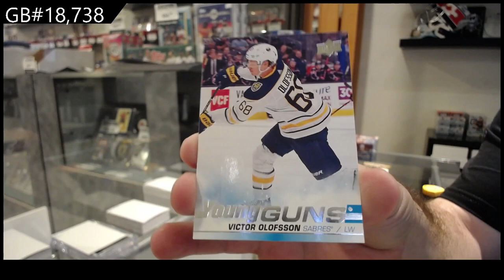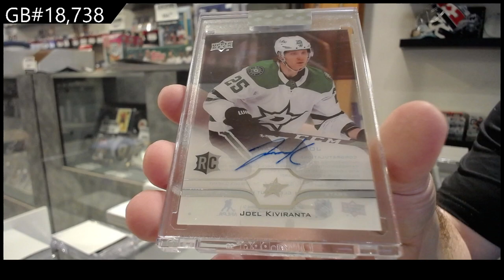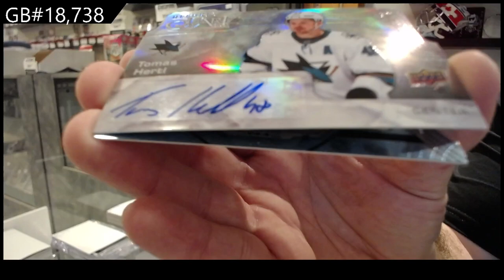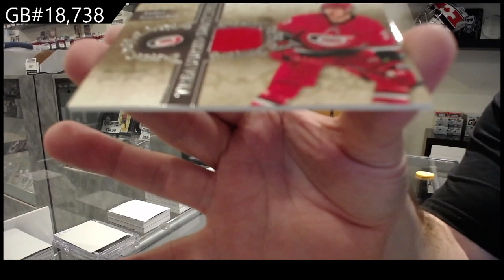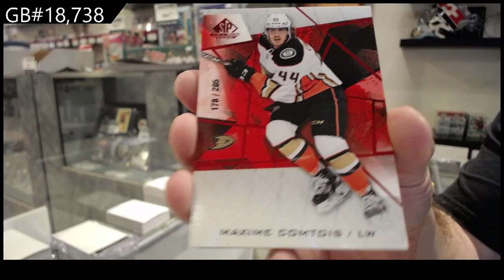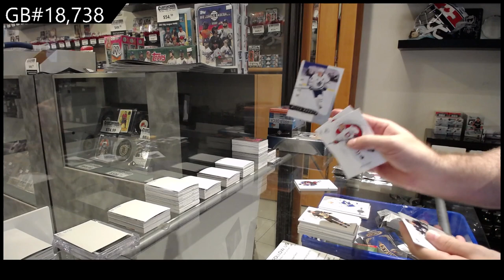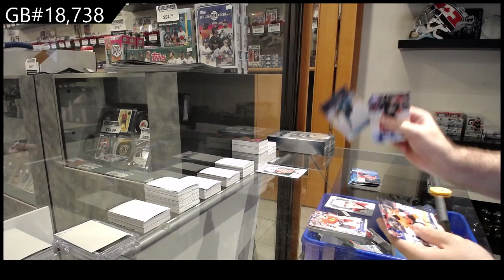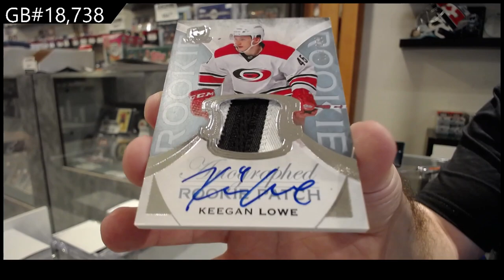Upper Deck 15 Box Hockey Mix Break With 15-16 Cup - C&C GB #18,738